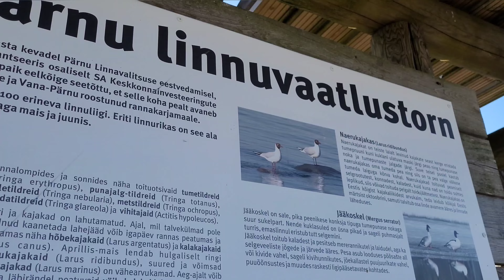Прогулка вдоль берега,до устья реки Аудру!(Pärnu,Estonia 13.05.2023.)🇪🇪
Walk along the coast,to the mouth of the river Audru!